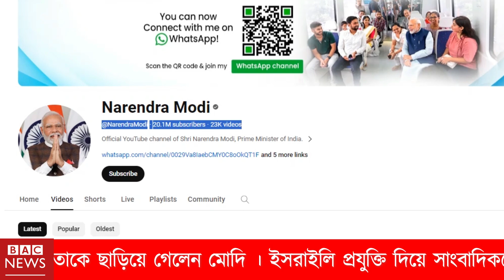পাঁচটি স্পর্শকাতর স্থানে ক্ষেপণাস্ত্র মোতায়েন করল ইরান । দাঁতভাঙ্গা জবাব পাবে ইসরাইল